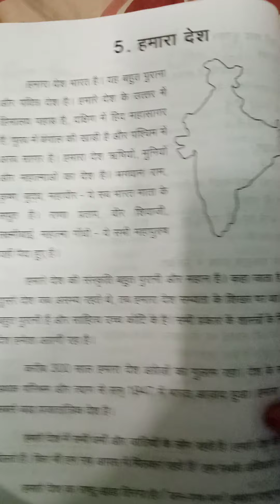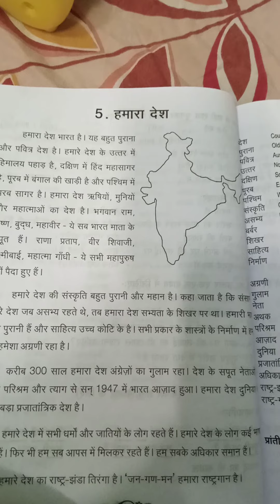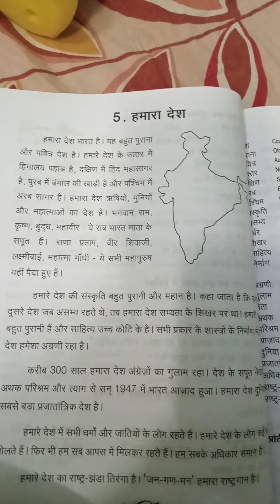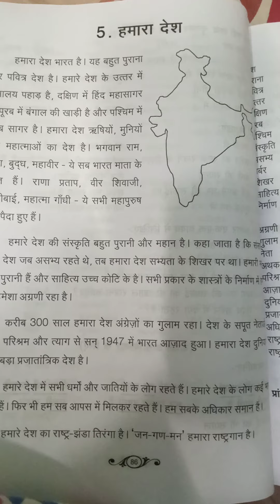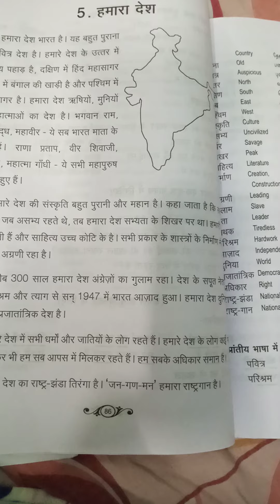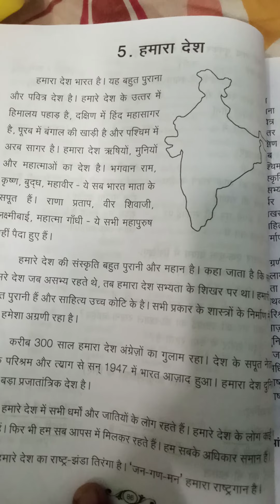prathmic/भाग -3/हमारा देश/(lesson -5)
गद्य